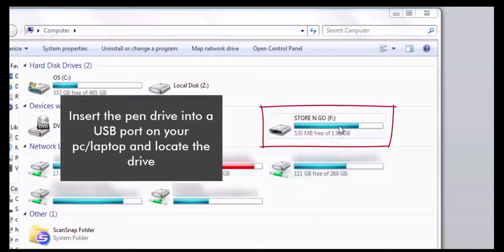How to Encrypt a Pen Drive